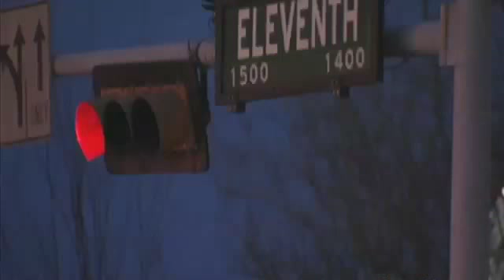A woman opens up about what life was like as a sex trafficking victim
BEAUMONT-By: Leslie RangelSex trafficking, it's a multi-billion dollar industry that doesn't discriminate based on age, color or nationality.           Experts estimate 25 percent of all human trafficking in the U.S. happens in Texas. Law enforcement officers say, it's a problem here because the I-10 corridor cuts through the Golden Triangle. To understand human trafficking, you have to know the story of its victims.We'll call her Amy. And we've concealed her identity. It's a story of a modern day slave.Amy grew up in Southeast Texas, went to college and got married. She also developed a drug habit.And after a 2002 divorce, she had to find a supply for her addiction.  I found somebody on the street cause you go do that and found somebody and he was like yea, I'll take you there and when he did he said well, I'll give you this and take you that,things like that, you know, try to keep you around, Amy says.  The divorce, left Amy scared and alone, then she found someone who said they would take care of her. And then all of the sudden, he said the only way to get you anymore drugs is to sleep with this person, and I said well I'm not going to do it, I can't do that, well I was drugged and had to do it, Amy said. And at the age of 22, Amy was forced into a life of prostitution. He was considered, the 11th street pimp, that's what all the cops called him but they could never catch him, they knew who he was and what he did, but they could never catch him in the process of doing it, Amy remembers.  Amy was forced to walk up and down 11th street day and night. It runs underneath the I-10 corridor. If I didn't I would get beat, I've had my nose broke, I've had my whole side of my face black. I've had my collar bone broke and the only way for me to eat, sleep, find anyway to sleep, or anything was to do that, Amy said.  A never ending cycle. I've lived under the bridges, and I tried several times to get out and one time in the middle of Seventh Street, he found me and kicked me in the face and the ribs in the middle of Seventh Street and that's when I try to call my parents he told me if I contacted them, he would kill me, Amy said.  Amy's family never stopped looking for her. My mom would drive up and down the street looking for me and found me and talked to me and as soon as she drove off I got beat, because I wanted to get in the car with her, but I didn't want to put her or my family in danger, Amy says.  A life in terror she didn't live alone. How many of ya'll where there? About 30, if not more. I think the youngest I saw was 12 and pregnant, Amy said.  After 6 years, Amy was desperate to get out. I kept praying please just help me get out of here, I just want to get because I couldn't find a way out, Amy says.  A way out of what she calls life in slavery       Amy was on the street for six years through what she calls Hell on earth. Just one of the thousands of victims of sex trafficking. Stay with us Sunday night at ten for the Weekend Report, to hear how Amy escaped her slavery. We'll also here more from advocates who are creating awareness about trafficking and what you can do to help.